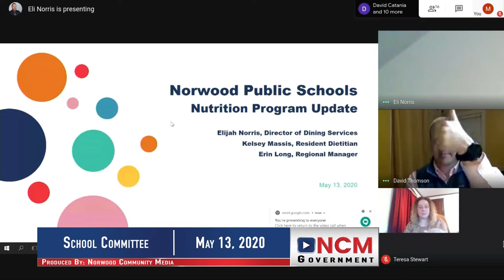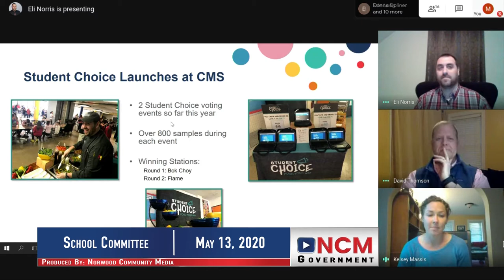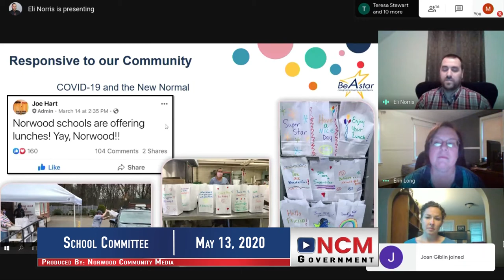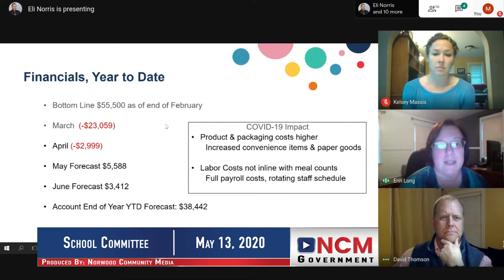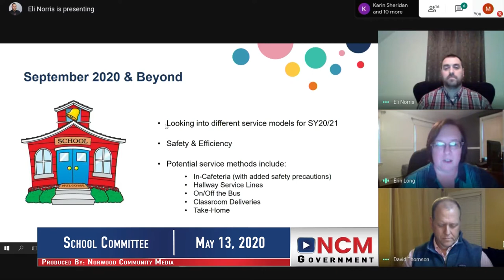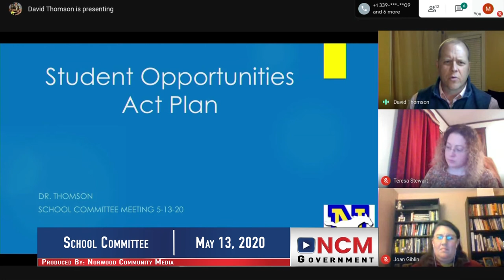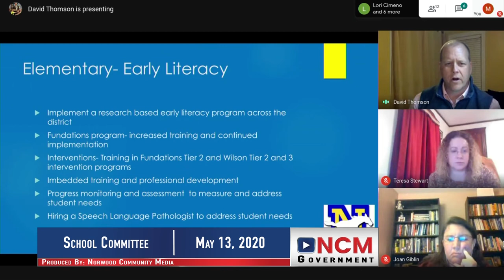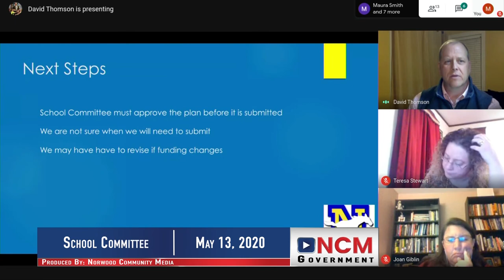School Committee 5.13.20